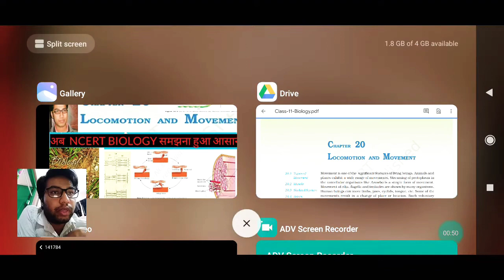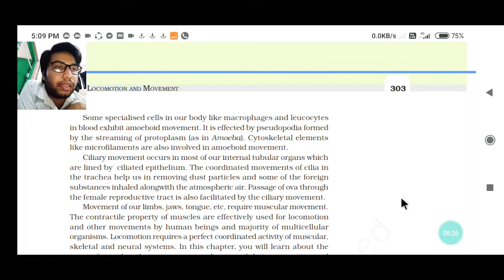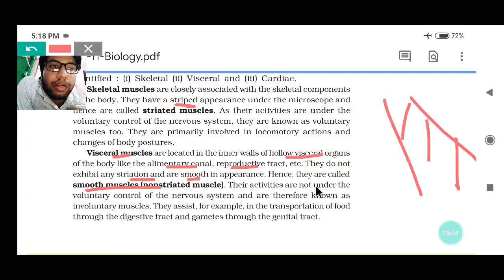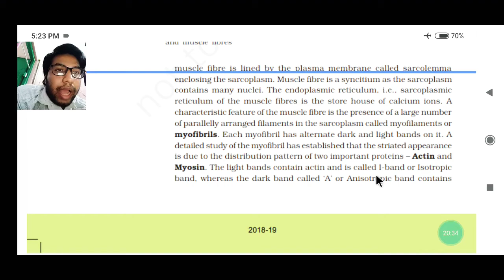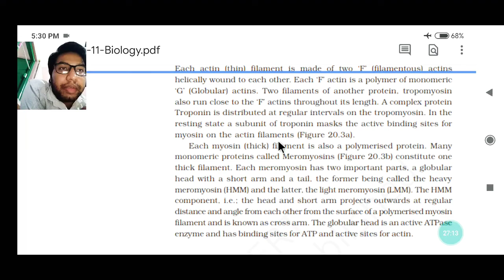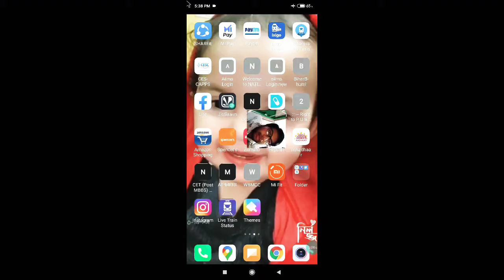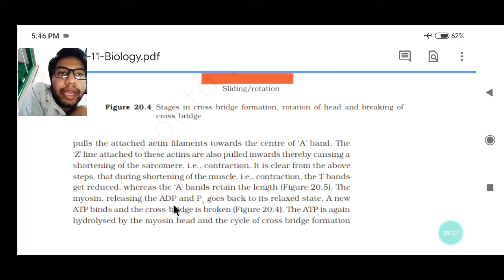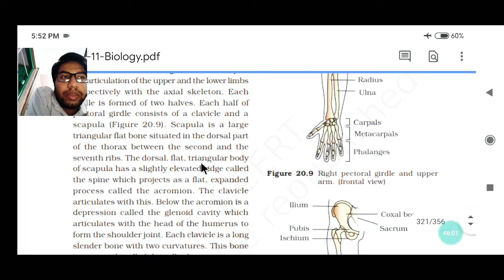NCERT:-LOCOMOTION AND MOVEMENT! हरेक लाइन NCEET का QUESTION है!NCERTको NEET के लिए समझे, रटे ना!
Mai apani kosis karunga ki ncert ko samjhau, neet ke liye kya question aata hai batau. Ncert ka harek line question hai, but jo important hai oha se question jayada aane ki chance hai. So mai aapke sath ncert padunga, batunga kya aa sakata hai,tick karbaunga, samjhaunga. aapki mehanat toh rang layegi. Dr. Anant kumar